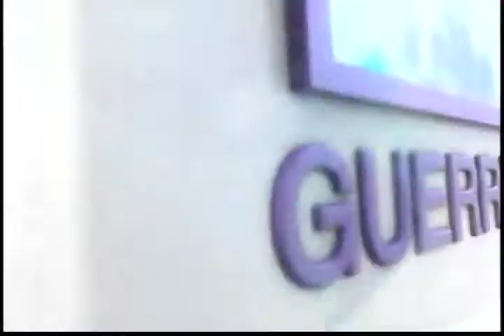Enlaces informativos durante Elecciones Guerrero 2011 30/01/11. Parte 1/8